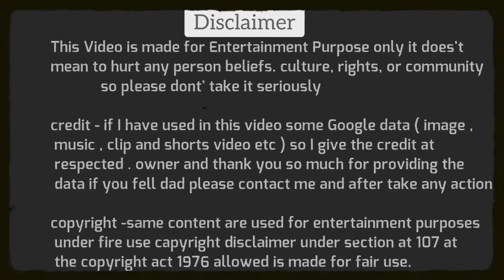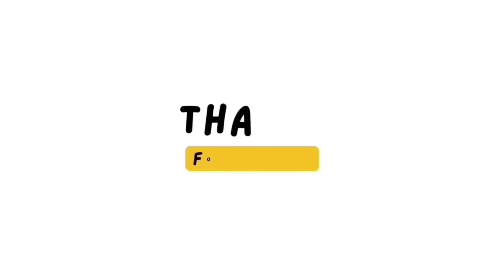Ashok Shreevatsav🔥on Rahul Gandhi Rakesh Tikait🥴Debate | Ashok Shreevatsav thug life|The Khabri Show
Ashok Shreevatsav🔥on Rahul Gandhi Rakesh Tikait🥴Debate Video| Ashok Shreevatsav thug life| The Khabri Show

Dosto Aaj Ki Is Video Me Hum Dekhne Wale Hai News Anchor Ashok Shreevatsav on Rahul Gandhi Rakesh Tikait Congress Debate, Ummed Hai Aapko Ye Video Bahut Pasand Aayegi.